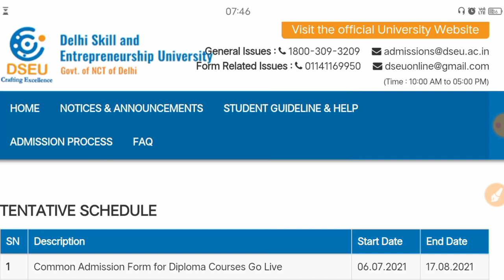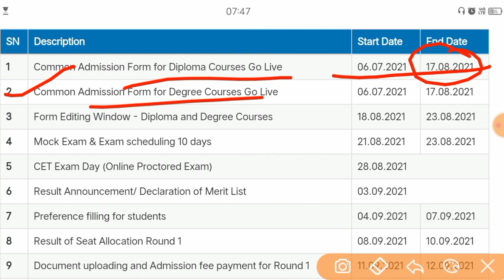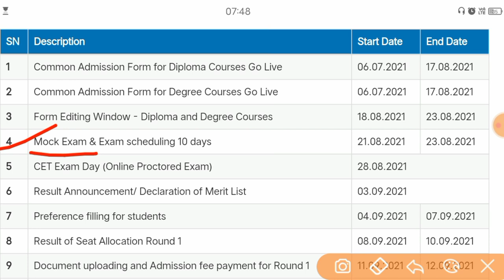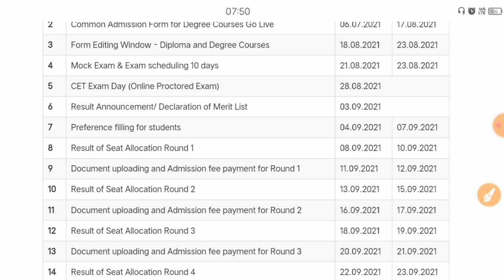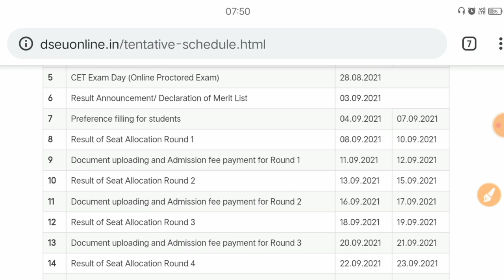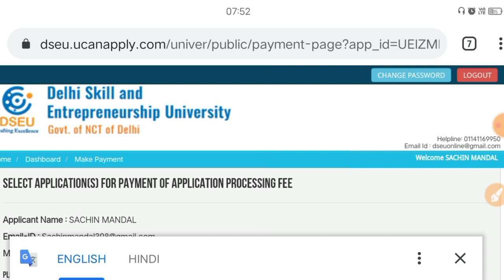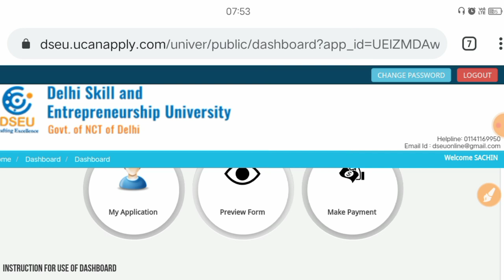Delhi Polytechnic 2021 : Form Filling | Last Date & Check Payment Status | Final Submit : CET 2021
Delhi Polytechnic 2021 : Application Form Filling || Last Date & Check Payment Status || Final Submit : Delhi CET 2021

Delhi Polytechnic 2021 : Application Form Filling || Last Date & Final Submit || Delhi CET 2021